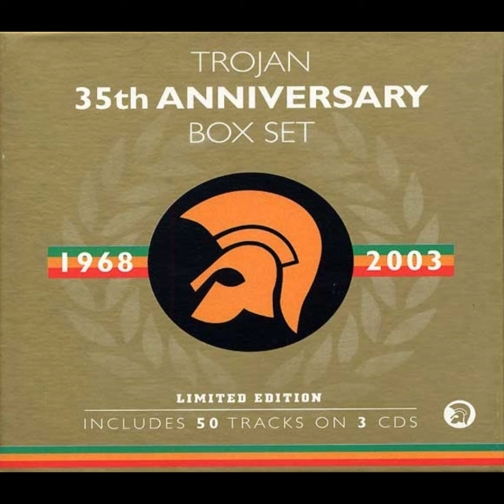Jimmy Riley - Tell The Children The Truth